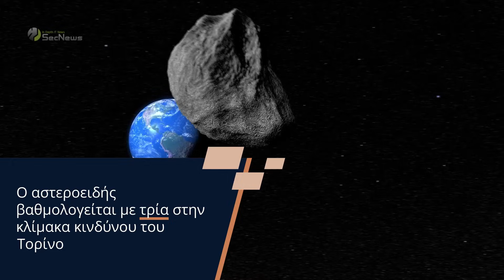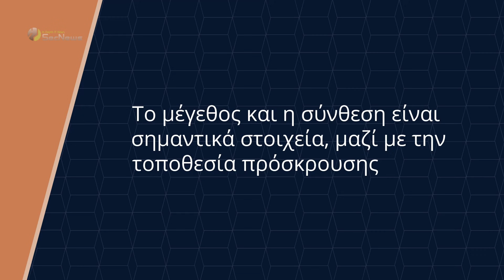Αστεροειδής 2024 YR4: Θα χτυπήσει τη Γη το 2032;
Ένας αστεροειδής (2024 YR4) που ανακαλύφθηκε τον περασμένο χρόνο, φέρεται να έχει 1 στις 83 πιθανότητες να χτυπήσει τη Γη τον Δεκέμβριο του 2032.

Σύμφωνα με τους επιστήμονες, ο αστεροειδής θα πλησιάσει πολύ κοντά τη Γη στις 22 Δεκεμβρίου 2032. Υπολογίζεται ότι θα φτάσει σε απόσταση περίπου 106.200 χιλιόμετρα εκείνη την ημέρα. Ωστόσο, αν ληφθούν υπόψη οι τροχιακές αβεβαιότητες, αυτή η στενή προσέγγιση θα μπορούσε να αποδειχθεί άμεσο χτύπημα στον πλανήτη μας.

Μάθετε περισσότερα για: Αστεροειδής 2024 YR4: Θα χτυπήσει τη Γη το 2032;

00:00 Εισαγωγή
00:19 Ημερομηνία προσέγγισης και πιθανότητες πρόσκρουσης
01:34 Παρακολούθηση για περισσότερα στοιχεία